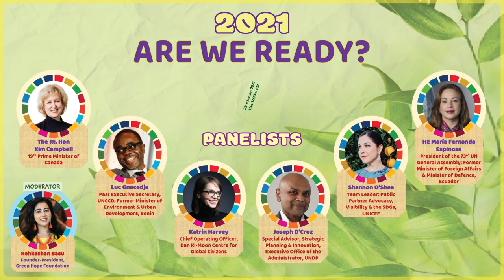Green Hope Foundation's Webinar: "2021 - Are We Ready?"